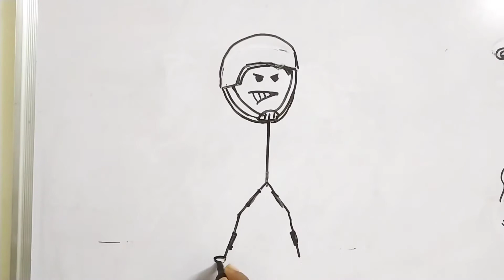how to draw stick man with gun